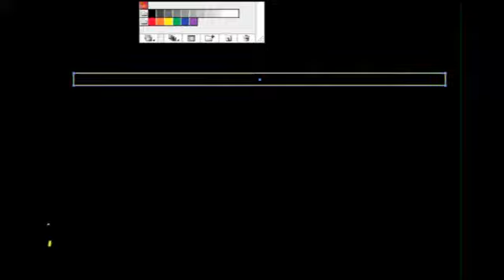AULA 14B.5 ELETROMAGNETISMO 1 ES203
Eletromagnetismo 01 - Curso de Graduação em Engenharia Eletrônica e Engenharia da Computação da UFPE
Departamento de Eletrônica e Sistemas da UFPE
Solução da Eq. de Poisson, Método das Imagens
Data 25/10/2010
Vidgital